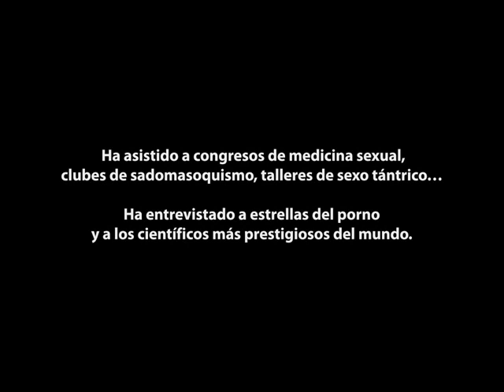S=ex2: La ciencia del sexo , Pere Estupinya , Debate , Booktrailer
Una innovadora aproximación científica al sexo y a la sexualidad que revolucionará las mentes de expertos y profanos.